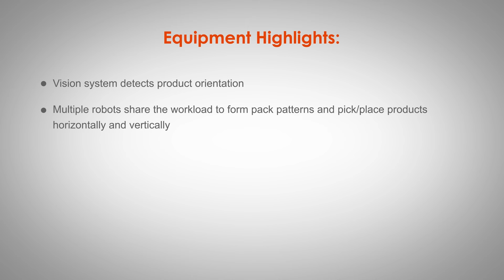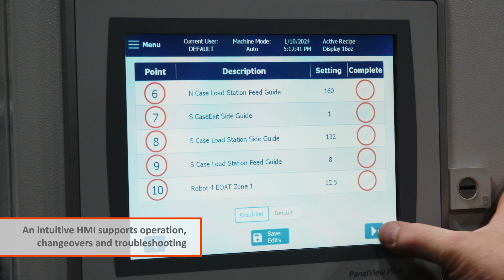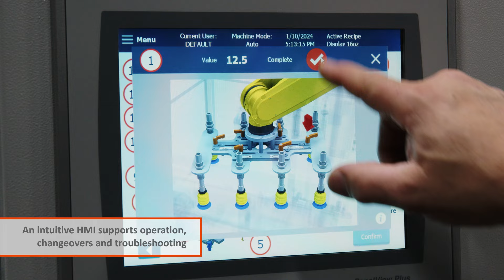Horizontal & Vertical Robotic Packing for Bags of Snack Foods by Pearson Packaging Systems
This robotic packing application features a vision system to detect the orientation of snack bags, and multiple robots sharing the workload to form pack patterns, then pick/place products in horizontal and vertical orientations.

The cell also has an intuitive HMI for simplified operation, recipe selection and changeovers. It is equipped with Remote Access capability for fast, secure remote support.